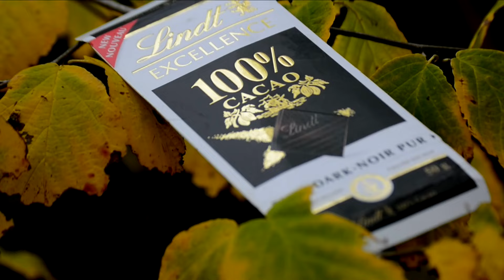10 опасных продуктов для кошек. Чем нельзя кормить кошку!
В этом видео вы узнаете о 10 опасных продуктах, которыми нельзя кормить кошку. Многие владельцы считают, что кошка может есть все подряд. Но продукты, которые безопасны для людей, могут быть токсичными для кошек. Эти продукты вызывают пищевые отравления, проблемы со здоровьем, а в некоторых случаях даже смерть.
Поэтому очень важно знать, что можно давать кошке, а что не стоит. Сегодня мы с Кисей расскажем вам о 10 опасных продуктах, которые нельзя давать кошкам.
Обязательно посмотрите это видео, чтобы узнать, чем не стоит кормить кошку и чтобы обеспечить ей здоровую и долгую жизнь!

Кошечка по имени КИСЯ
Порода Священная Бирма ❤️
Интересные видео про кошек и котов 🐈